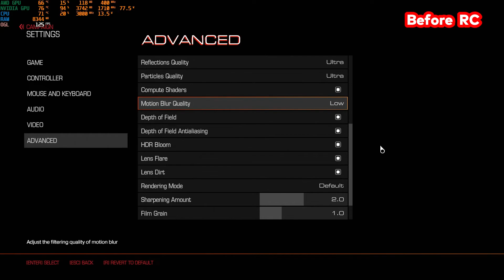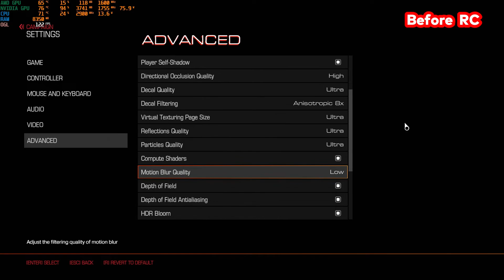ASUS TUF Gaming A17 tested in 4 games + Ryzen Controller Part #2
Specs:-
CPU= R7 4800H (8 cores, 16 threads) @45 watts TDP
GPU= Nvidia Geforce GTX 1660Ti 6GB VRAM @80 watts TGP
DISPLAY= FHD, 144Hz, 45% NTSC 62.5% sRGB, 47.35 Adobe RGB, 250 nits Brightness
BATTERY= 45w/h
MODEL= FA706IU-HX415T

We will be testing this laptop on 4 games with and without Ryzen Controller Thermal optimization.

*Performance shown above can be lower by a small amount compared to when not screen recording.

Chapters:-
00:00 - 00:11 Ryzen Controller Settings
00:11 - 02:07 DOOM 2016 Before RC
02:07 - 03:39 DOOM 2016 After RC
03:39 - 05:46 Halo Combat Evolved Anniversary Edition Before RC
05:46 - 07:28 Halo Combat Evolved Anniversary Edition After RC
07:28 - 09:43 Minecraft Dungeons Before RC
09:43 - 11:27 Minecraft Dungeons After RC
11:27 - 13:24 Psychonauts 2 Before RC
13:24 - 15:34 Psychonauts 2 After RC